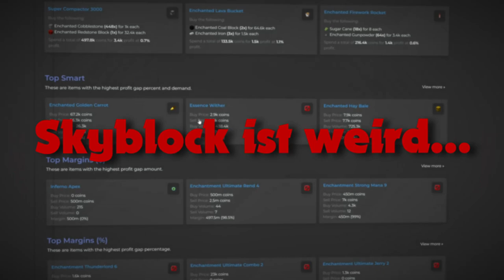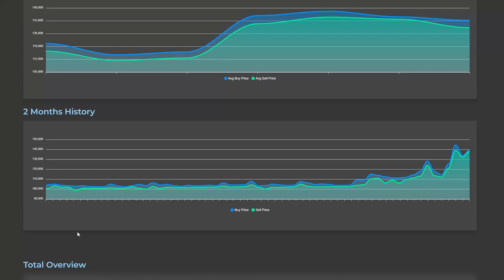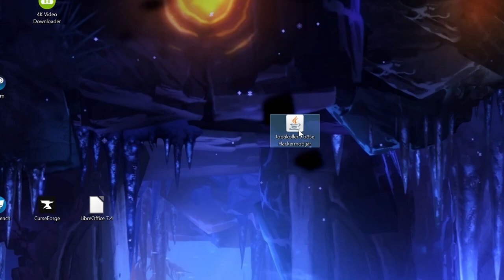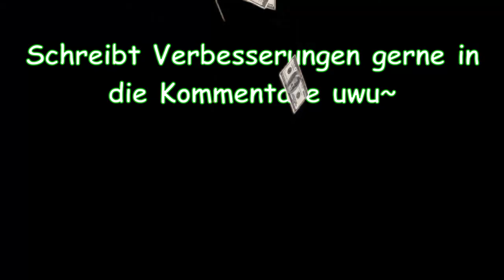Hypixel Skyblock ist weird...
Hypixel Skyblock ist der größte custom gamemode in ganz Minecraft, deshalb muss er bestimmt herausragend gut sein, oder?

*STONKS INTENSIFIES*
0:00 Intro
0:23 Skyblock?
1:45 Die Insel des Kapitalismus
2:28 Die bösen Hacker
2:58 Informationen die keinen Interessieren
4:10 Der final boss
4:54 Professionelles Outro